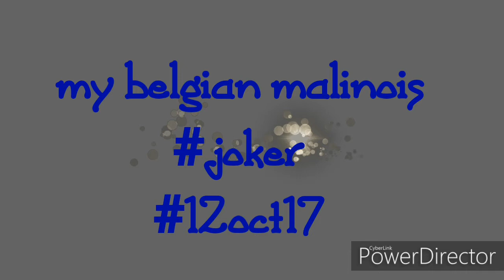LIFE OF BELGIAN MALINOIS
STAYED TUNED!